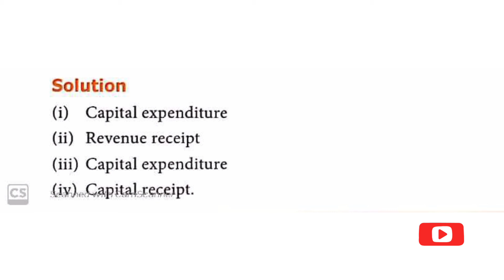11th ACCOUNTANCY CHAPTER 11 ILLUSTRATION 6